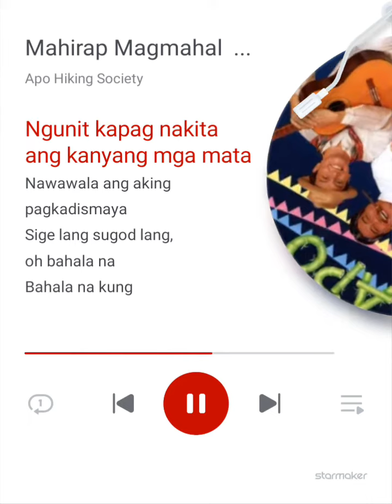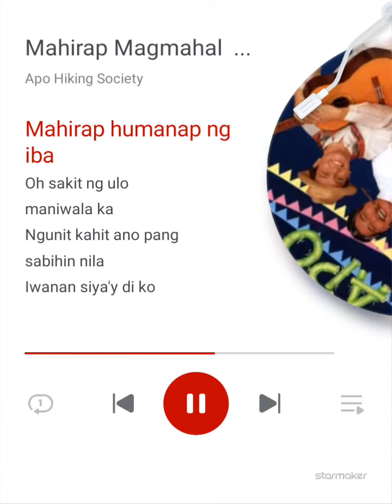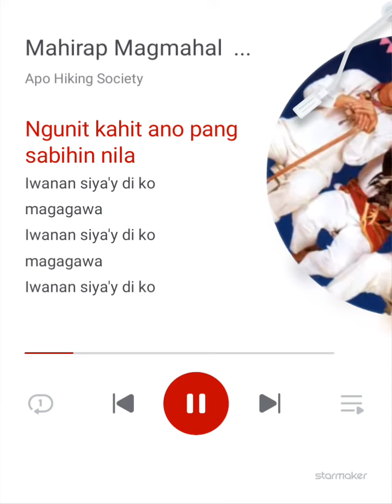Mahirap Magmahal Ng Syota Ng Iba cover